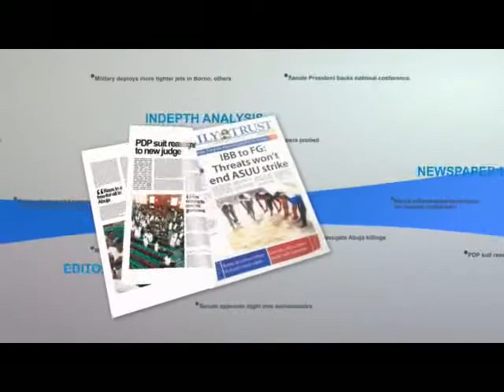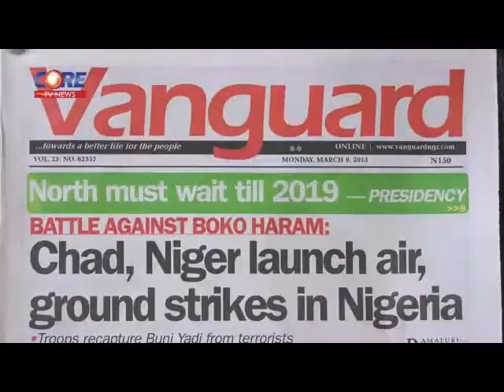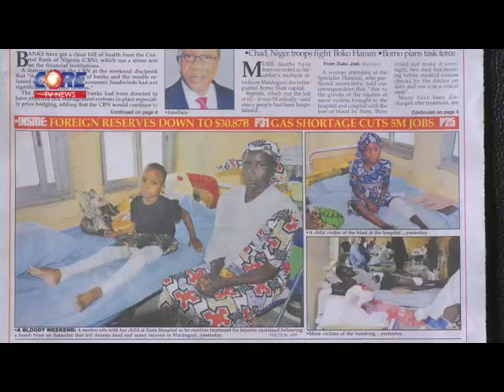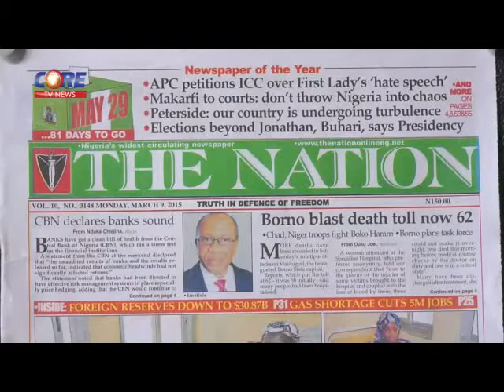Core Digest: 2015 ELECTIONS; The Role Of Women In Politics with AMY OYEKUNLE, 9th March, 2015.